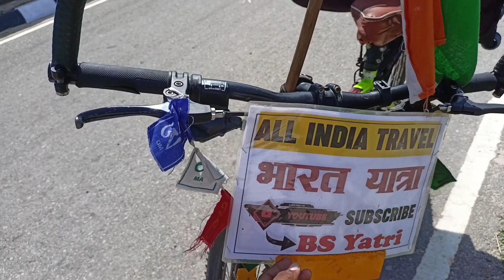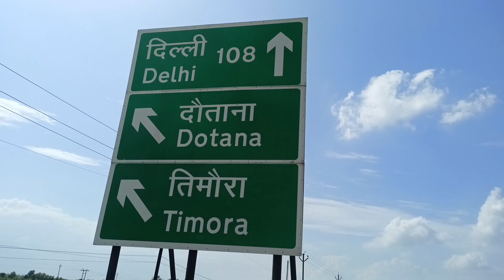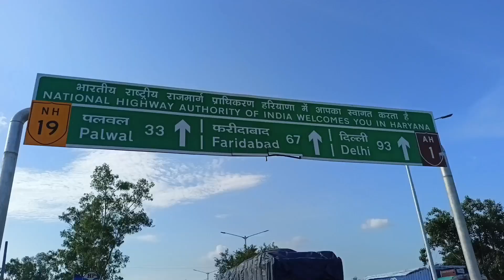Ep-9 || Mobile चोर🧟‍♂️|| बाइक🏍️से थे मोबाइल📱चुराने वाले || Signature Bridge || Mukharji Nagar Delhi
आप सभी को मेरी इस साइकिल यात्रा जो गाजीपुर से लद्दाख के लिए मैं कर रहा हूं इस उद्देश्य से कि "पेड़ और पानी बचाओ" के लक्ष्य को लेकर के यह संदेश लोगों को पहुंचाते हुए मैं अपनी साइकिल यात्रा को पूरा करूंगा।

आशा है आप सभी को यह वीडियो बहुत ही अच्छा लगा होगा ।

👉 अगर आप मुझे Support करना चाहते है  तो आप इस UPI I'd  ( bsyatri@axl ) पर कर सकते हैं।

your queries...

1.Ladakh
2.Leh Ladakh
3.Ladakh road trip
4.Leh Ladakh tour
5.Ladakh trip
6.Ladakh news
7.Leh Ladakh bicycle trip
8.Ladakh ride 2022
9.Pangong lake Ladakh Ladakh tour
10.Leh Ladakh road trip Ladakh status
Srinagar to leh Ladakh road Magnetic hill leh Ladakh trip
Ghazipur to leh Ladakh road trip
Leh cycle trip
Leh Ladakh bike trip
Leh Ladakh tour vlog,cycle vlog cycle,